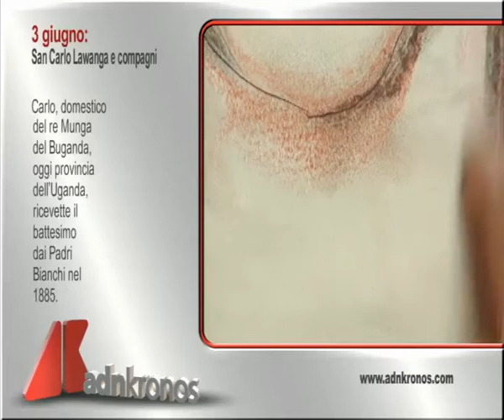Il santo di oggi, 3 giugno...